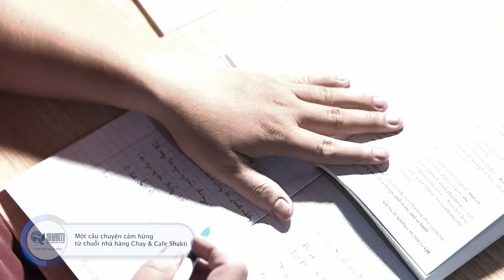MỘT CÂU CHUYỆN CẢM HỨNG TỪ CHUỖI NHÀ HÀNG CHAY & CAFE SHAKTI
Điểm nhấn buổi đêm ôm trọn Sài Gòn trong tôi là tiếng lách cách của xe hủ tiếu gõ vẫn thường đi qua xóm thời tôi còn là một đứa nhóc. Không quá cầu kỳ, chỉ vài nguyên liệu cơ bản. Mà hương vị ấy lại thơm ngon đến lạ kỳ. Cái dai dai của hủ tiếu, vị bùi của hành phi, nước dùng sóng sánh thơm ngọt đã làm ấm lòng biết bao con người mưu sinh đất khách lúc đêm về. Khi tôi lớn lên, món ăn ấy cũng khác dần người ta biến tấu hủ tiếu sang trọng hơn, đẹp đẽ hơn... nhưng vẫn âm ỉ trong tôi một nỗi nhớ... nhớ về tiếng gõ và mùi vị thân thuộc đã ôm trọn thời thanh xuân của tôi.